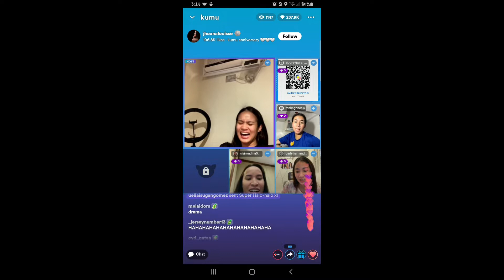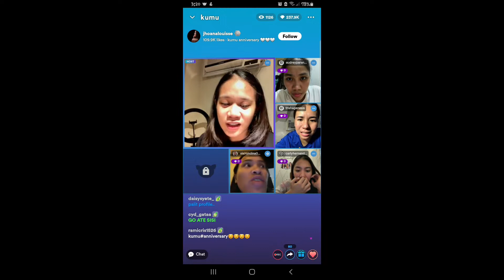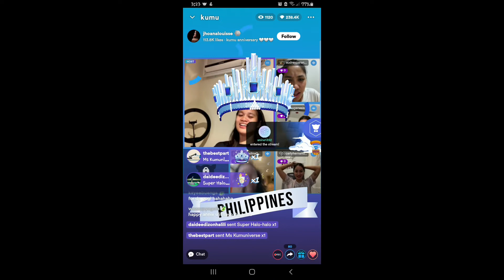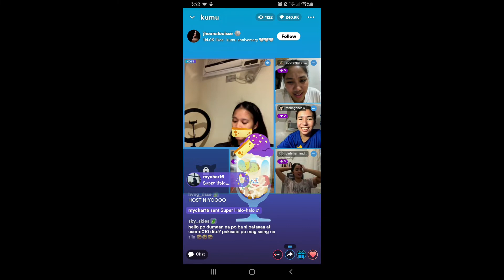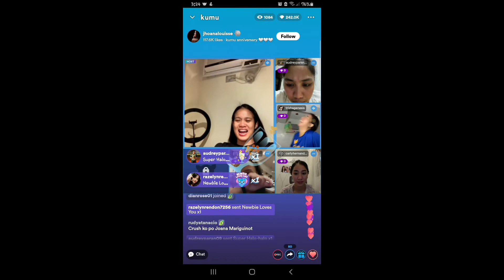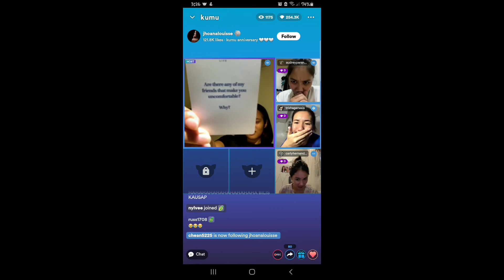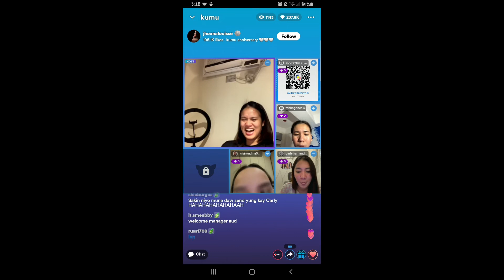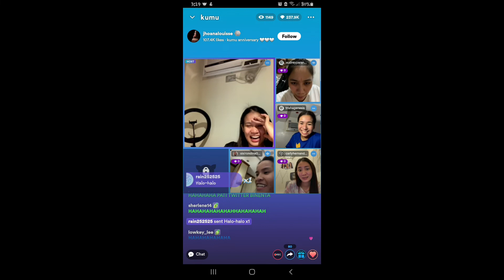Sisi Rondina Supal-pal Kay Carly